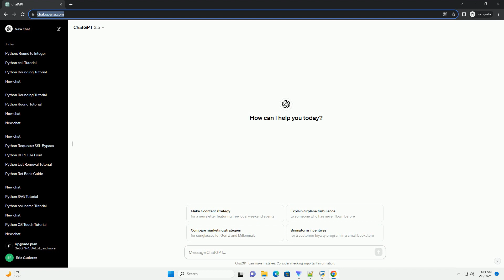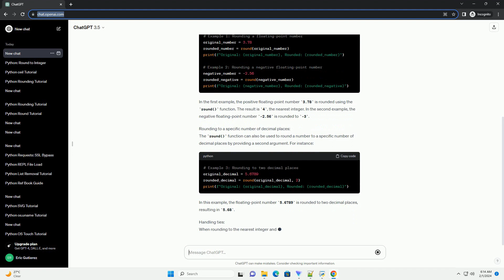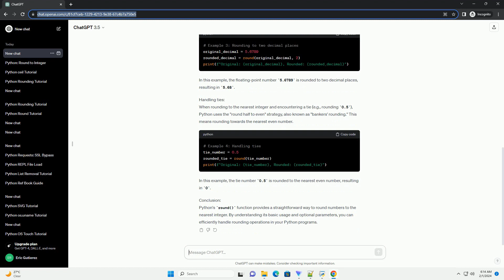python round to nearest integer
title: python tutorial: rounding to the nearest integer
introduction:
rounding numbers is a common operation in programming, and python provides a built-in function for this purpose. this tutorial will guide you through the process of rounding numbers to the nearest integer in python, explaining the various options available.
using the round() function:
python's round() function is designed to round a given number to the nearest integer. its syntax is as follows:
example:
in the first example, the positive floating-point number 3.78 is rounded using the round() function. the result is 4, the nearest integer. in the second example, the negative floating-point number -2.56 is rounded to -3.
rounding to a specific number of decimal places:
the round() function can also be used to round a number to a specific number of decimal places by providing a second argument. for instance:
in this example, the floating-point number 5.6789 is rounded to two decimal places, resulting in 5.68.
handling ties:
when rounding to the nearest integer and encountering a tie (e.g., rounding 0.5), python uses the "round half to even" strategy, also known as "bankers' rounding." this means rounding towards the nearest even number.
in this example, the tie number 0.5 is rounded to the nearest even number, resulting in 0.
conclusion:
python's round() function provides a straightforward way to round numbers to the nearest integer. by understanding its basic usage and optional parameters, you can efficiently handle rounding operation

python integer to bytes
python integer
python integer to binary
python integer division
python integer range

Related videos on our channel:
python integer
python integer division
python integer range
python integer input
python integer to string
python integer divide
python integer max
python integer limit
python nearest positive definite matrix
python nearest value in array
python nearest neighbor
python nearest power of 2
python nearest neighbor example
python nearest integer
python nearest neighbor matching
python nearest point